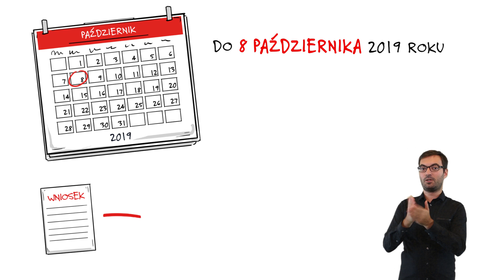Wybory do Sejmu i Senatu 2019: "Kto może głosować w wyborach do Sejmu i Senatu?" (j. polski migowy)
Kto może głosować w nadchodzących wyborach? Dowiesz się z najnowszego spotu PKW.